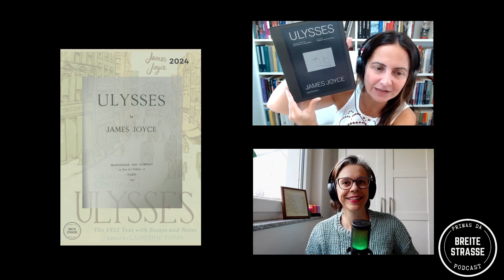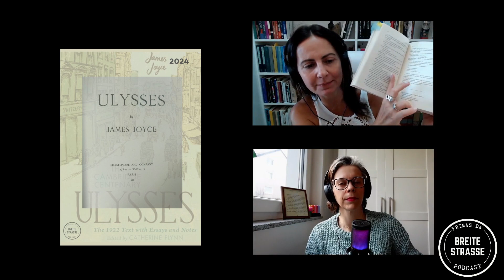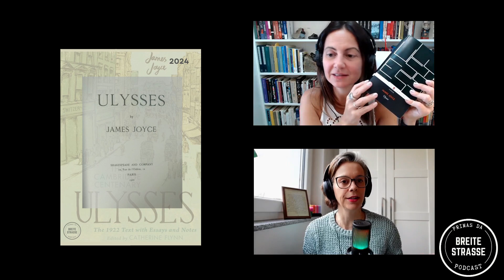Leitura Conjunta: Ulysses - James Joyce Capítulo 1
🛒 Link para Compras na Amazon
🎧30 dias grátis de Audible

LEITURAS CONJUNTAS DAS PRIMAS

🎩LC ULYSSES
FEVEREIRO A JUNHO DE 2024
📖 Vídeo semanal comentando capítulo a capítulo

👑 “PROJETO SHAKESPEARE” :
As leituras do “Projeto Shakespeare” desse semestre (2024/01) serão :
JANEIRO - A tempestade
FEVEREIRO - Muito barulho por nada
MARÇO - Romeu e Julieta
ABRIL - Otelo
MAIO – Júlio César
JUNHO - Como gostais
📖 Vídeo semanal comentando ato por ato

📚 Links para compra dos livros citados no vídeo:
📙Ulysses (Penguin)
📗Ulysses (Edição Especial)
📘Sim, eu digo sim: Uma visita guiada ao Ulysses
📗Edição da Penguin Modern Classics (em inglês)
📘Ulysses Penguin Modern Classics (Kindle)

Box Shakespeare vol 2
Muito barulho por nada (L&PM)
Much Ado About Nothing

🕐 Timestamp:
00:00 Intro
00:06 Apresentação
00:35 Indicação da Querida Marisinha
00:57 Explicação sobre o Cronograma
01:45 Primas destemidas
04:00 Dificuldades e dicas de edições
08:46 O que ler antes de Ulysses
12:00 As Datas
13:50 Fluxo de consciência
15:30 A Torre e os personagens
19:40 A Mãe
22:10 São uns NERDS - as várias referências
28:35 Ida à praia
30:54 Plágio do irmão da Malu
33:00 Vamos sofrer juntos - tem tudo para não entender, mas para gostar!